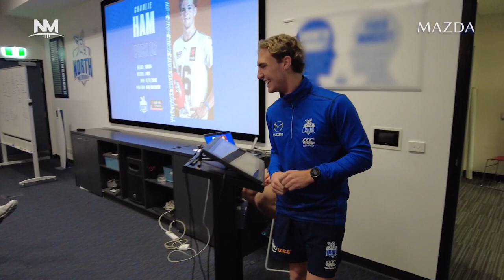Charlie Lazzaro commits to North (June 10, 2021)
First-year player Charlie Lazzaro will be a Kangaroo until the end of 2024 after impressing in his rookie season at Arden Street.